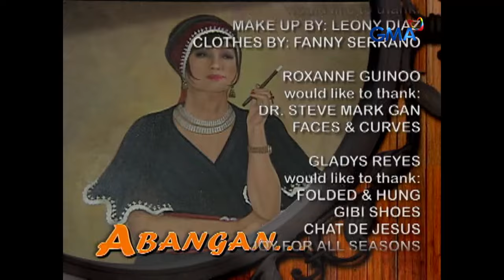Home Sweet Home: Full Episode 3 (Stream Together)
What will Reden (Raymart Santiago) do now that Benjie (Jake Vargas) is affected by their financial difficulties?